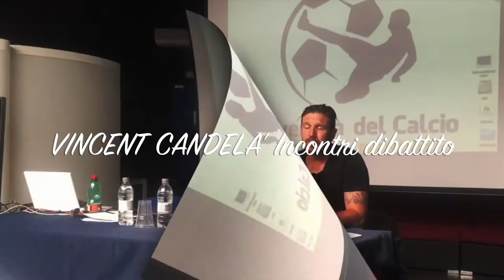Vincent Candela - Università del Calcio